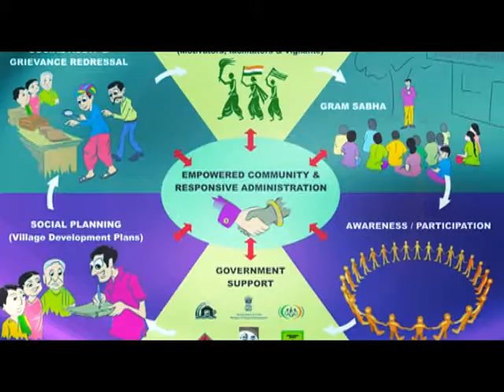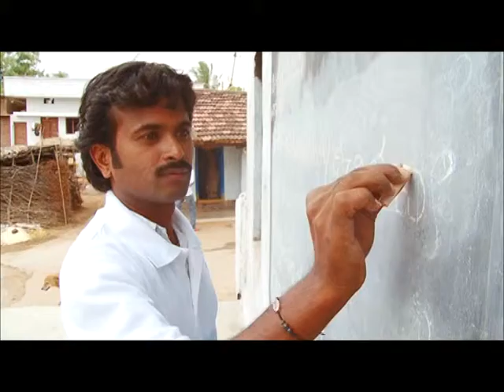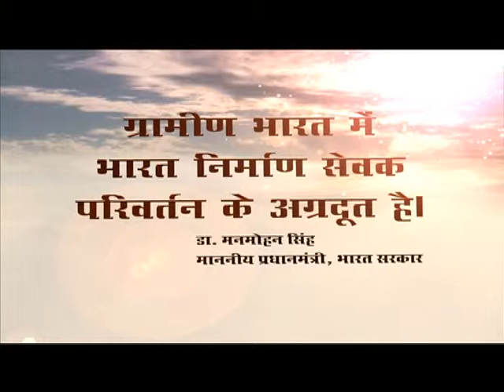Rural Diksha Parivartan